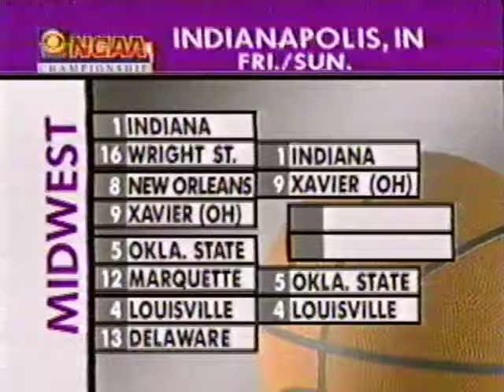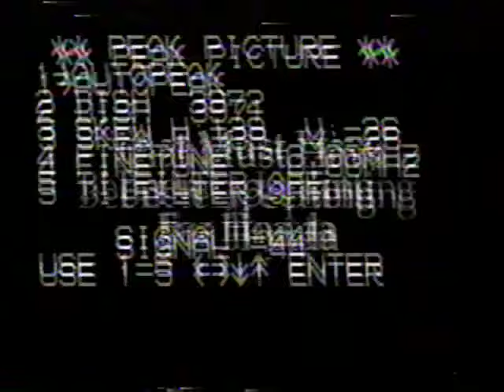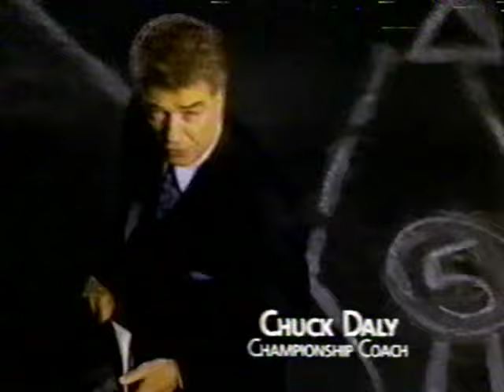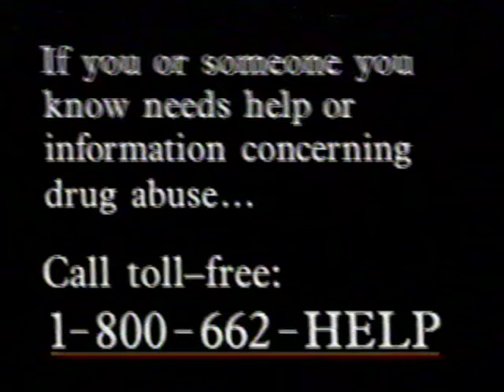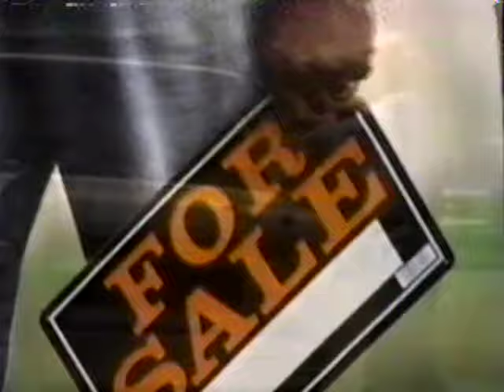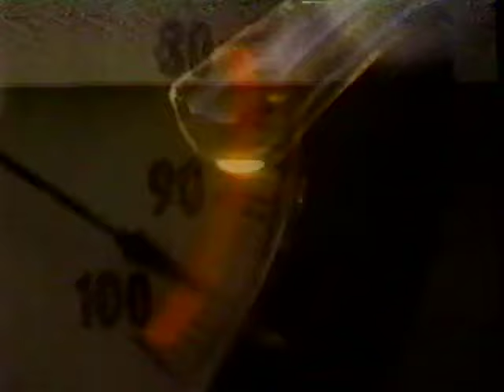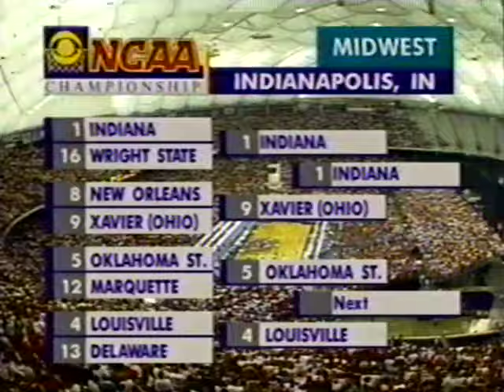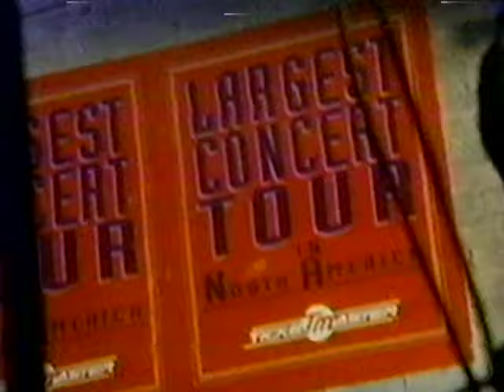Indiana vs Xavier - 3/21/1993 (NCAA Tournament)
Here's a classic from the archives - IU vs Xavier in the second round of the NCAA Tournament. Lots of controversy surrounded this one, which saw Pete Gillen's Xavier team pushing the first-seeded Hoosiers to the limit throughout the game, and an end-of-game sequence that led to a rules change the following year!